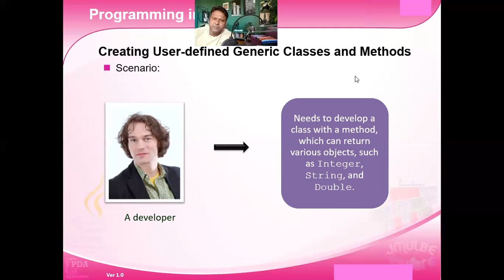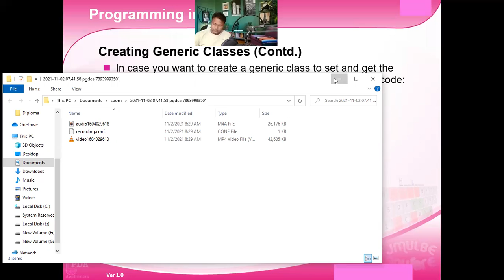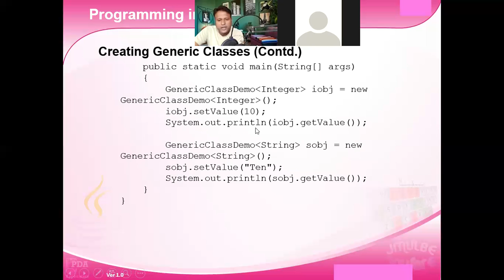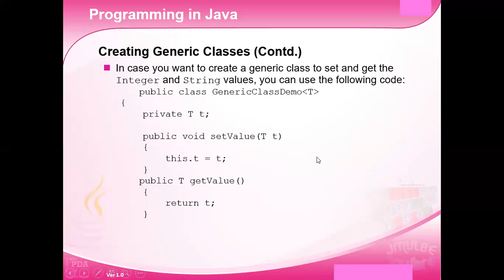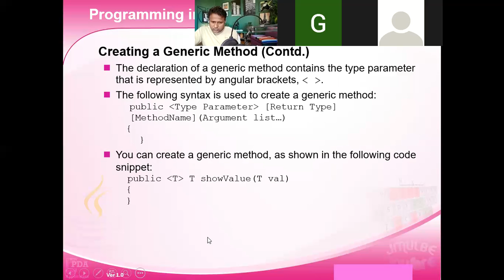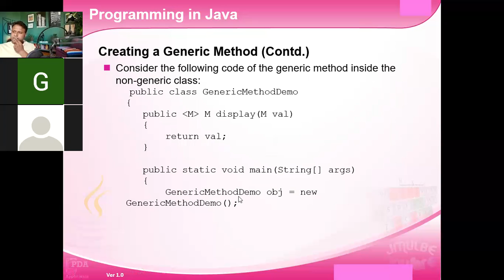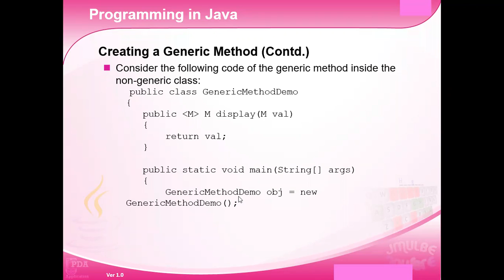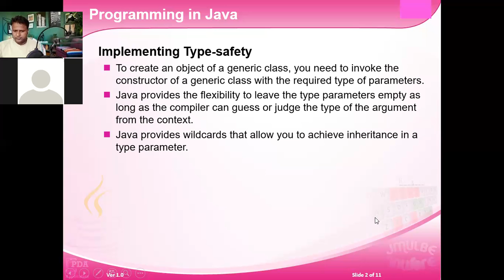GENERIC PART 1